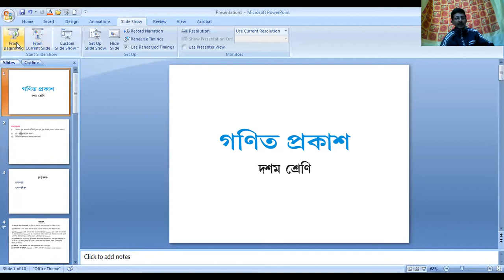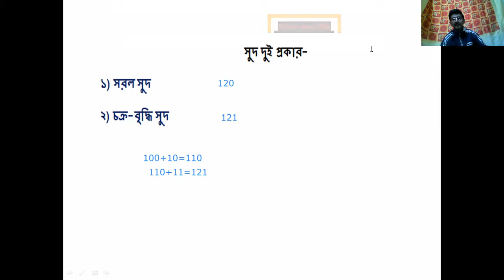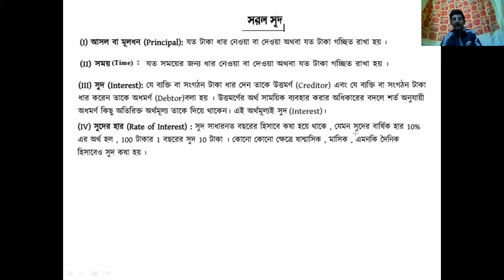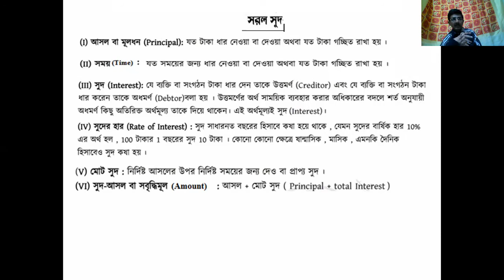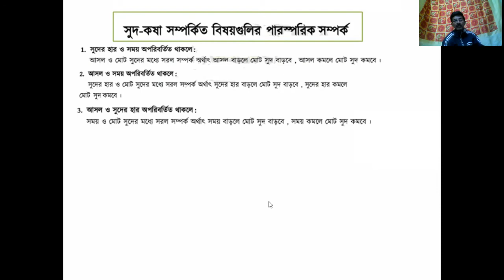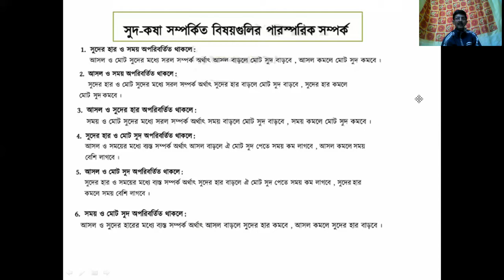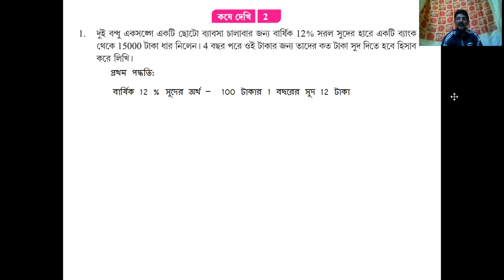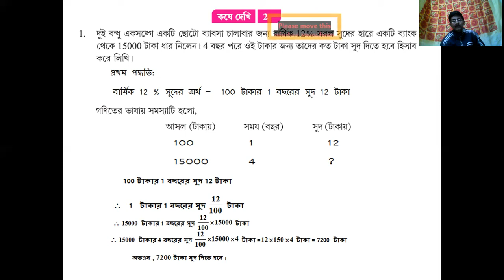দশম শ্রেণী –গণিত (সরল সুদকষা - ১ ) -Shovan Chand Ray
CLASS - X-MATHEMATICS